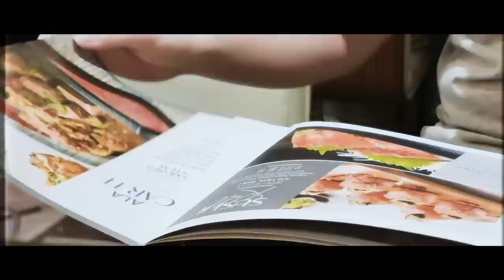Liburan Pergi Ice Skating Dan Juga Mencari Habitat Wibu!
Hi guys! Hari ini gua sama temen2 SMP gua liburan jalan2 ke mall untuk main ice skating dan muter2 ke tempat lain juga! Semoga kalian enjoy dengan videonya!